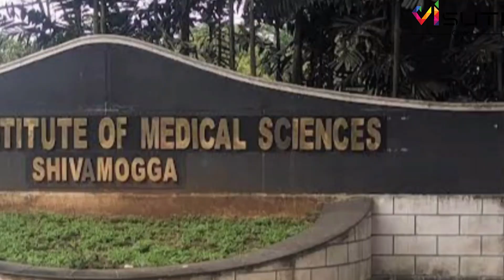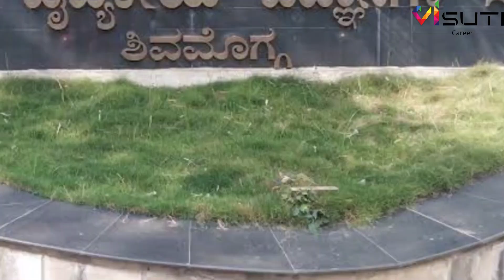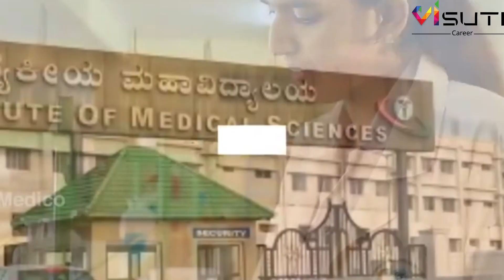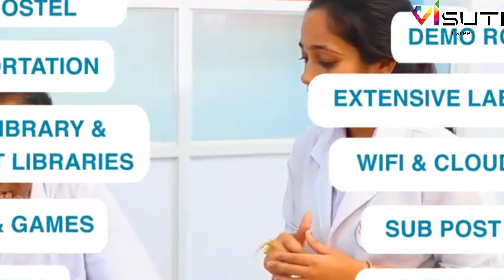Subbaish Institute of Medical Sciences Shimoga Complete campus tour of your dream college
Subbaiah Institute of Medical Sciences Shimoga Campus Tour | Dream College of Medical Aspirants | VISUTI CAREER

NEET 2024: MBBS, BDS, BAMS, BHMS, Pharmacy, Nursing, Agriculture इन सभी कोर्सेज की काउंसलिंग व् एडमिशन गाइडेंस के लिए हमें कॉल करे या हमारी वेबसाइट पर जाकर फॉर्म को भरे

office Address:- C-28 Vidhyut Nagar C Vaishali Nagar Jaipur, Behind Akshardham Temple Jaipur 302021

call On NEET Guidance and Counselling
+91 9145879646